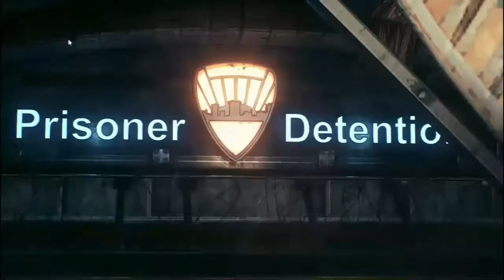SAFE WORD........BATCAVE (Batman: Arkham Knight)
Finally Back On That Batman Arkham Series, Hope You Guys Will Enjoy It. New Dead By Daylight Vid Tomorrow.